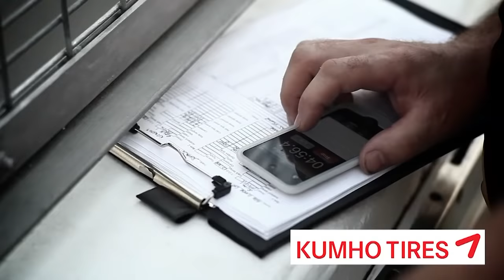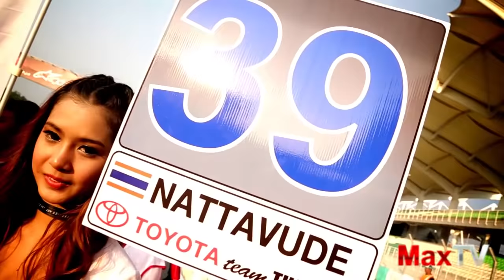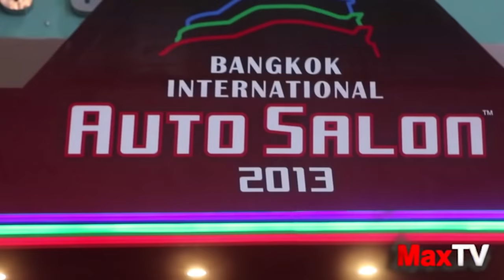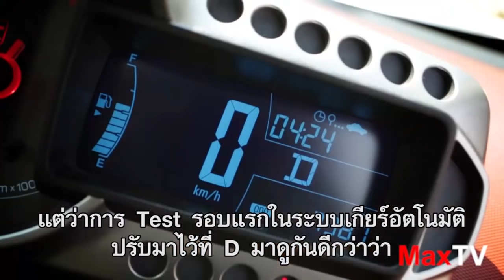Chevrolet Sonic Review + Test Drive by MaxTV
Max Update : Madcow in TSS 2013RD2 @Sepang international circuit
                  : Bangkok International Auto Salon 2013
PTT Movement : Pete PTT in TSS 2013 RD1-2 @Sepang International Circuit